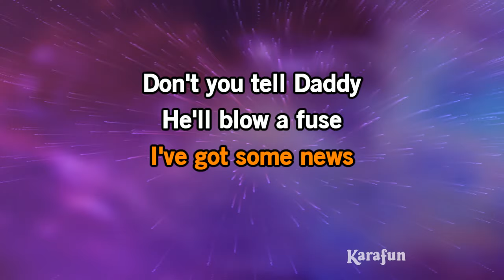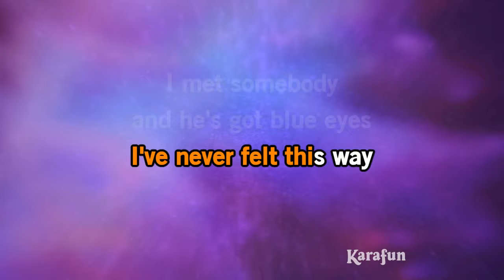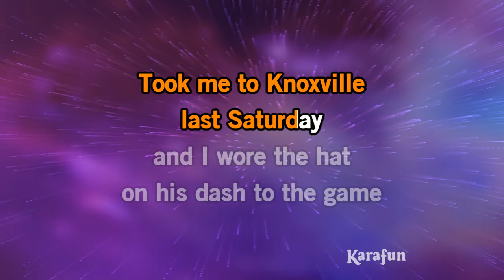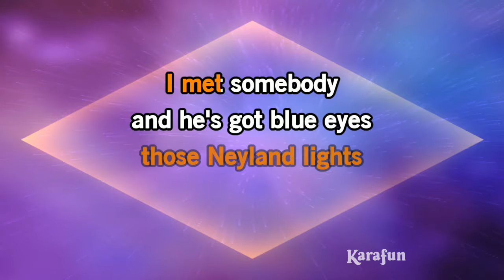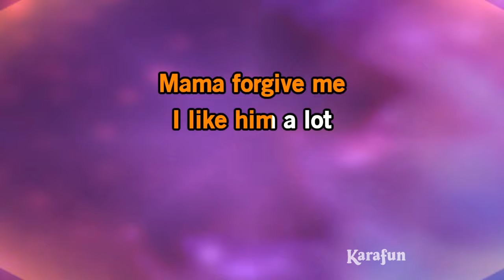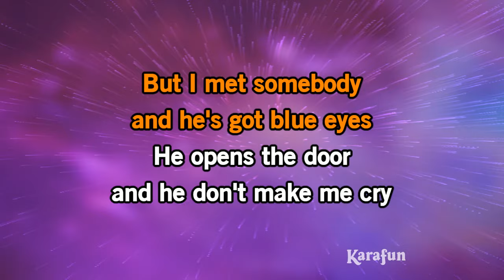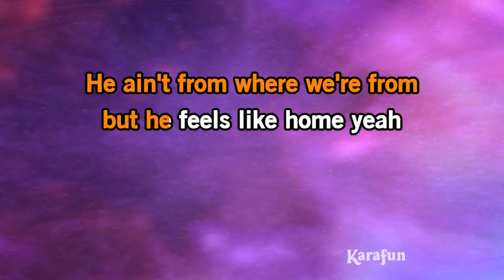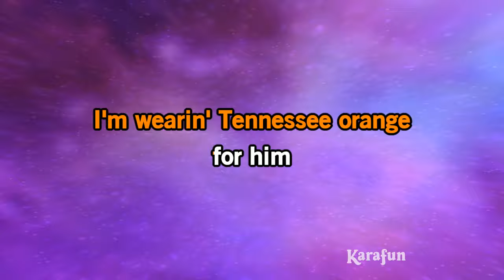Tennessee Orange - Megan Moroney | Karaoke Version | KaraFun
ℹ️ This version contains a low volume vocal guide to help you learn the song. The karaoke version without the vocal guide is available This recording is a cover of Tennessee Orange as made famous by Megan Moroney. This version is not the original version, and is not performed by Megan Moroney. This instrumental/playback version contains a vocal guide, the lyrics and backing vocals.